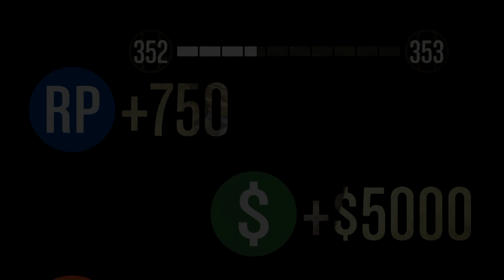GTA 5 Online - Wingsuit Challenge (Fun Modded Capture)